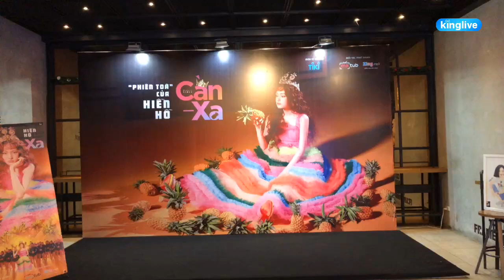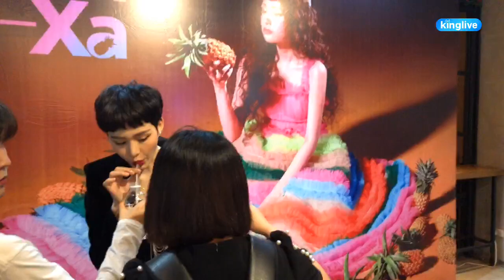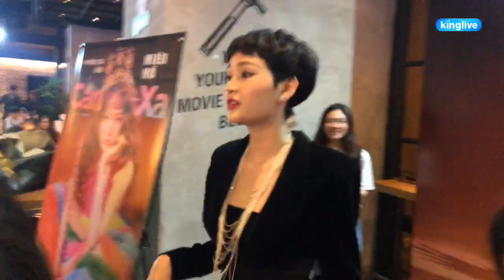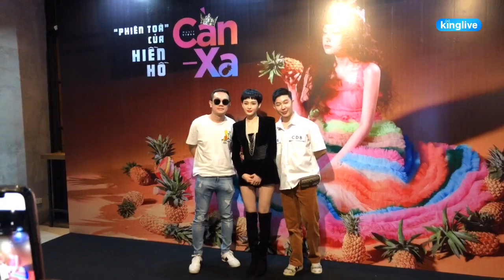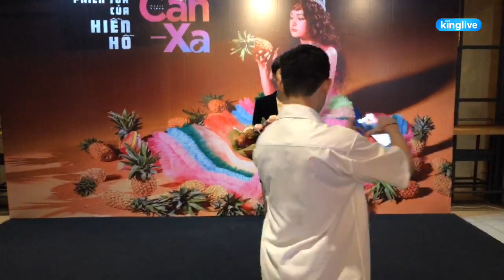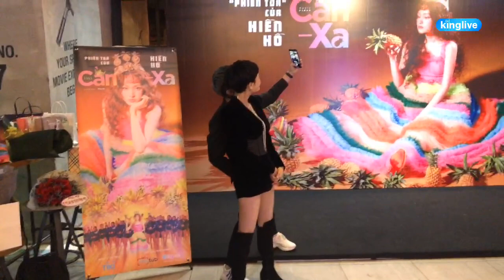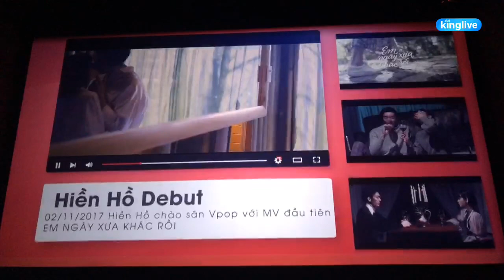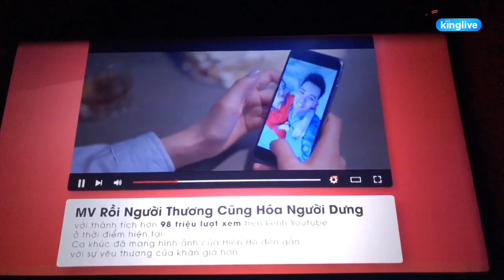🍍HIỀN HỒ đã có mặt tại buổi họp báo ra mắt MV CẦN - XA rồi đây các "THƠM" ơi!!! 🍍🍍🍍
🍵 NGỒI XUỐNG UỐNG TRÀ: chia sẻ, giúp nghệ sĩ giảm căng thẳng cũng như F5 lại cơ thể sau mọi bộn bề.